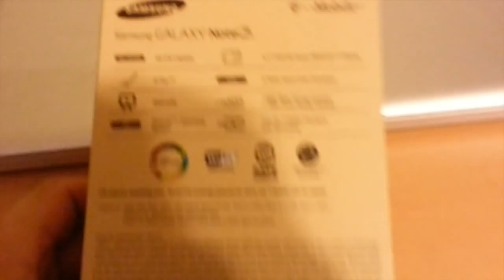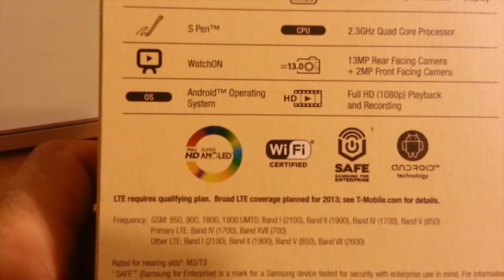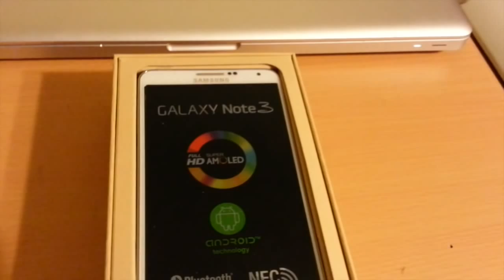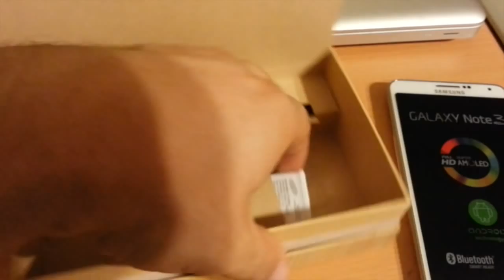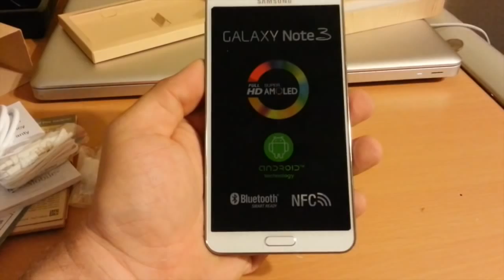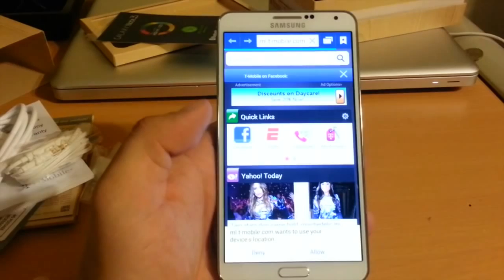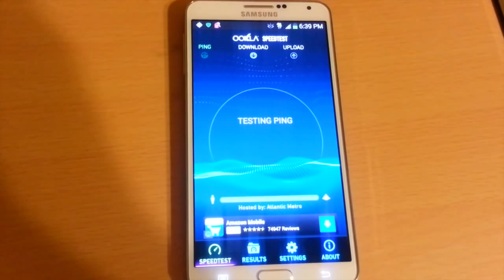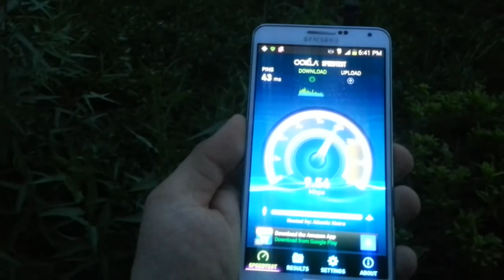#183 - Kupujemy Note 3